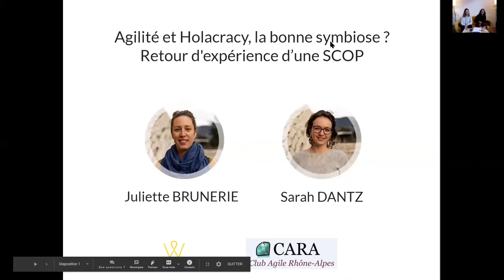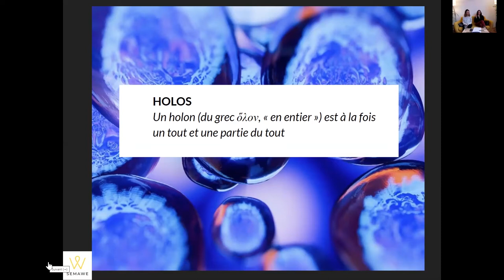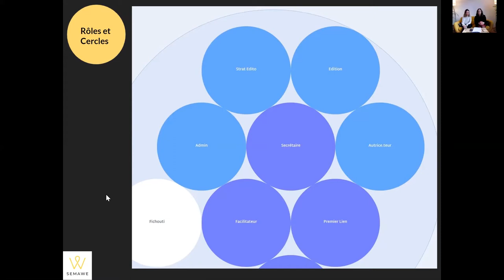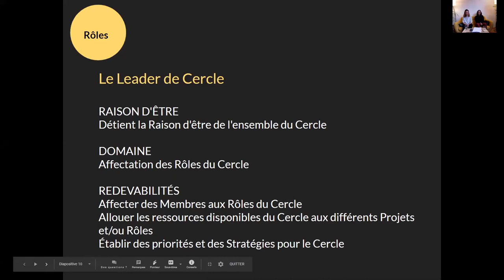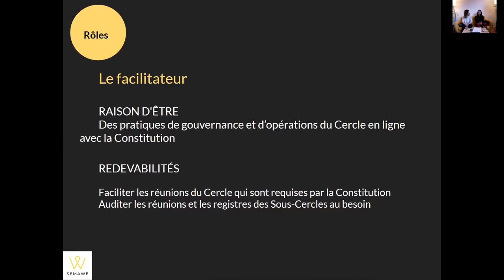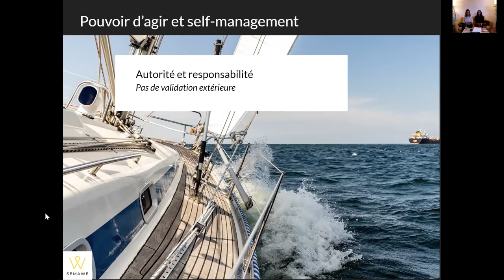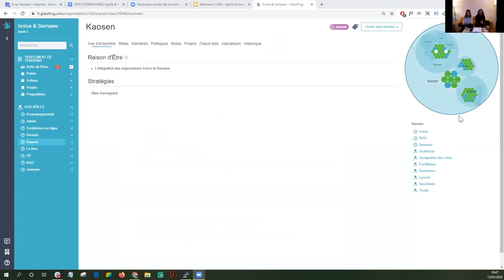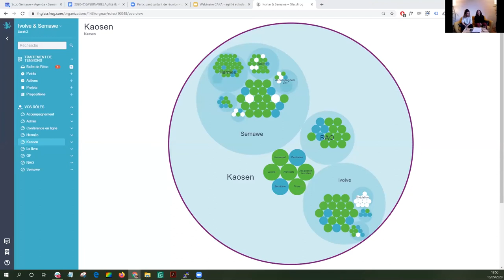Webinaire - Agilité et Holacracy, la bonne symbiose ? Retour d'expérience de Semawe.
Il était une fois une entreprise pratiquant l’Agilité depuis plusieurs années. En quête de plus de coopération elle se transforme en SCOP. Sa soif insatiable la pousse à partir en exploration. Elle découvre alors les terres mystérieuses d’Holacracy...
Webinaire animé par Sarah Dantz et Juliette Brunerie, toutes deux associées fondatrices de la SCOP Semawe. Pratiquant des méthodes inspirées de la philosophie Agile depuis plusieurs années et une gouvernance en Holacratie au sein de leur entreprise, elles témoignent de la complémentarité des approches dans leur quotidien.

Découvrir les webinaires de Semawe